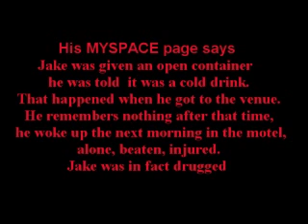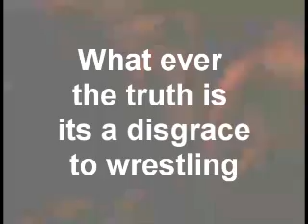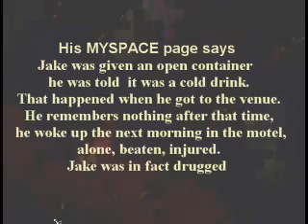jake the snake cleveland breakdown you decide PLEASE SUB TO MY MAIN CHANNEL STOKE HAUNTED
you may of heard the rumors watch the video make up your own mind